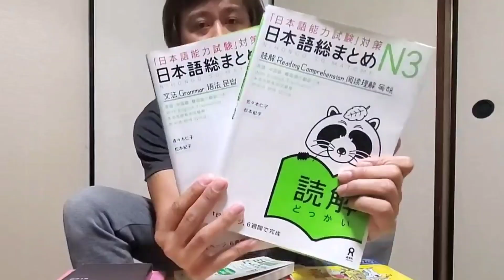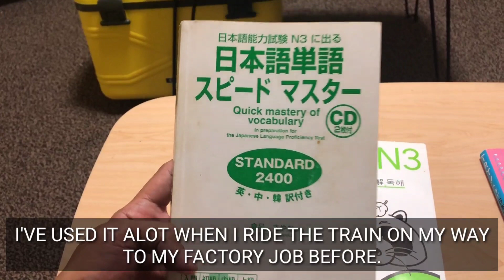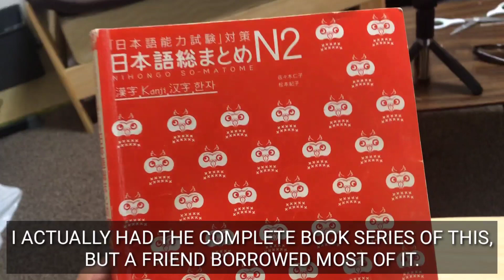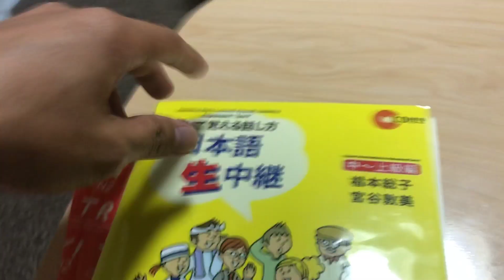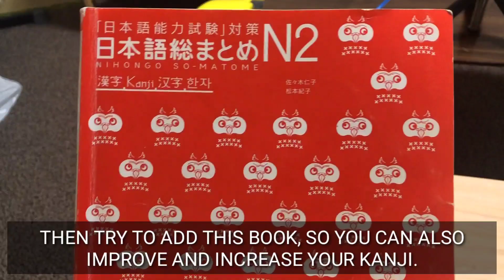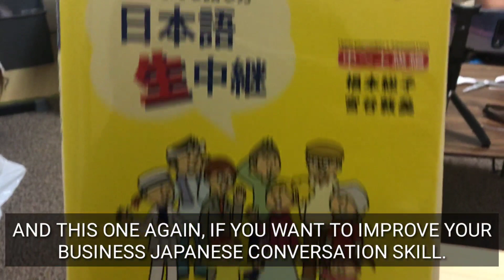HOW TO PASS THE JLPT N4 N3 N2 | JLPT BOOKS FOR SELF STUDY | TAGALOG (ENGLISH SUBS)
HOPE THIS VLOG WOULD BE USEFUL TO THOSE PEOPLE WHO DON'T KNOW WHAT BOOK TO BUY AND WHERE TO START STUDYING FOR THE JLPT N4, N3 & N2.

HOPE YOU WILL REACH YOUR DREAMS SOMEDAY.